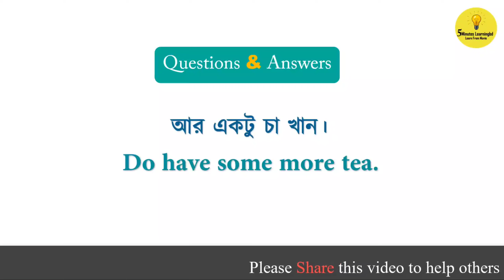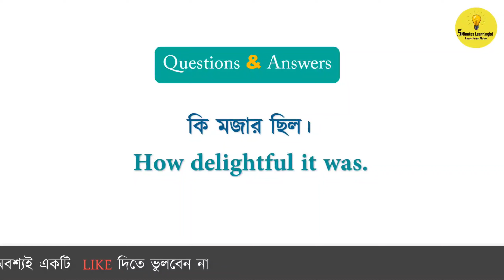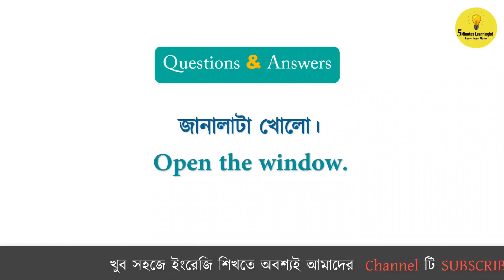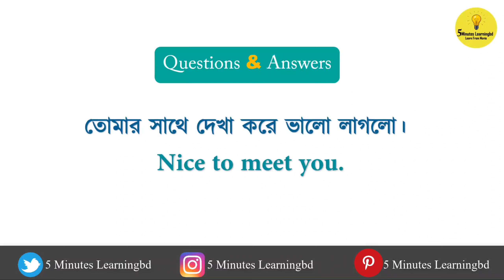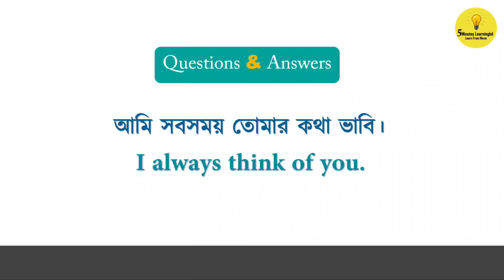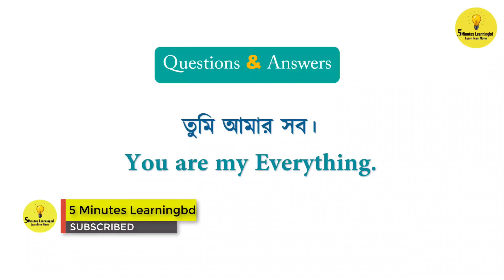Most common English Sentences || English Sentences used in daily Conversation || Bangla to English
Do you want to learn English in an unique way? Then this channel is definitely suitable for you!! SUBSCIBE This Channel!!

অসংখ্য ধন্যবাদ!!!